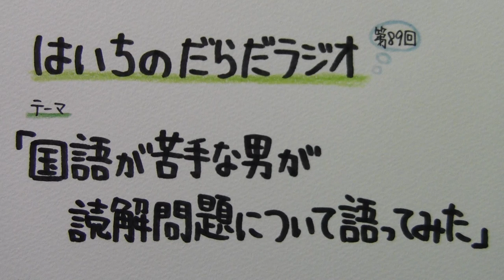【はいちのだらだラジオ】 第８９回－国語が苦手な男が読解問題について語ってみた